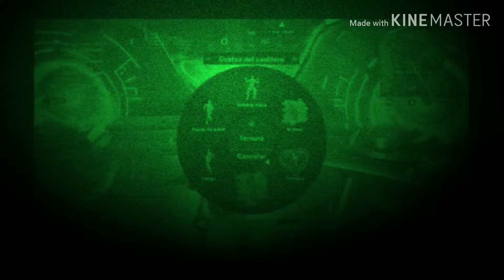Triste 😢😭 recuerdos de tumamamemima777